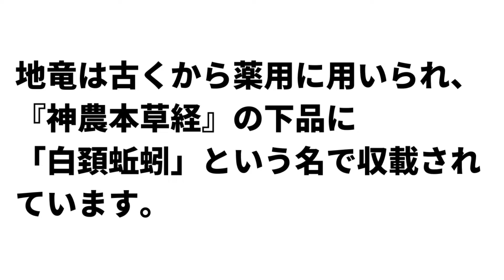【漢方薬】地竜（ジリュウ）１分で分かる生薬解説 ～改訂版～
著者　鈴木　洋